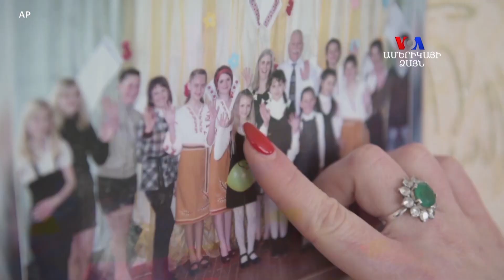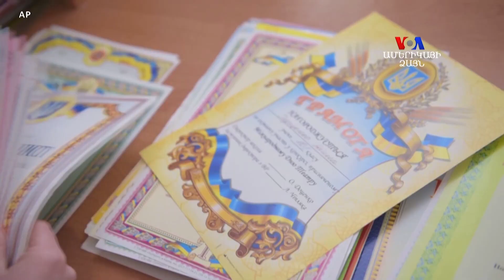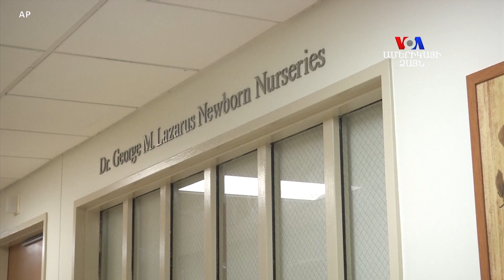Բարի Լույս. Արամ Ավետիսյան